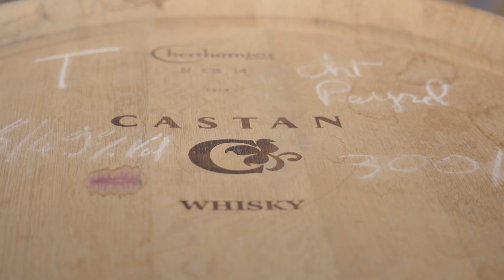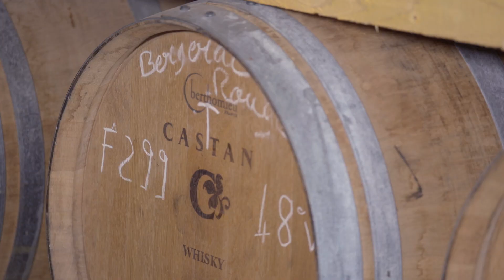Présentation Distillerie Castan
Nous vous présentons la Distillerie Castan avec l'agrandissement.